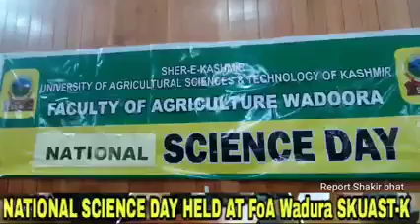NATIONAL SCIENCE DAY held at Faculty of Agriculture wadura SKUAST-K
National Science Day is celebrated in India  on 28 February each year to mark the discovery of the Raman Effect  by Indian physicist Sir CV Raman on 28 February.

On the Occasion a day long awareness Program was held at FoA Wadura Campus of SKUAST-K.

The theme for NSD of the year 2022 is 'Integrated Approach in S&T for Sustainable Future'.

👉Reporter © :SHAKIR-BHAT